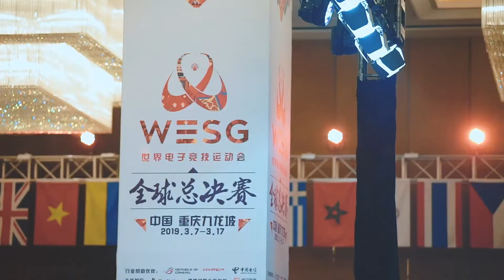Masq's 1st Place Win at WESG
Congratulations Masq and the rest of the girls at CLG Red on taking home 1st place at WESG CS:GO Women. Well deserved!